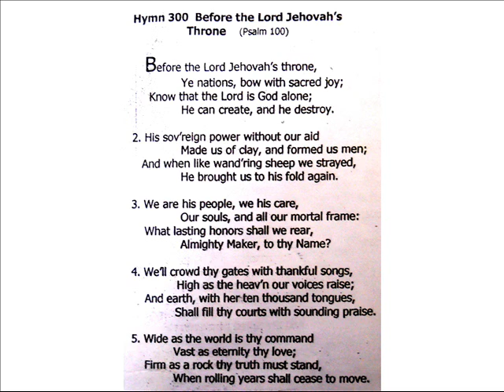Hymn 300 - Before The Lord Jehovah's Throne (Audio and Lyrics) - Psalm 100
Christian Hymns YouTube Collections